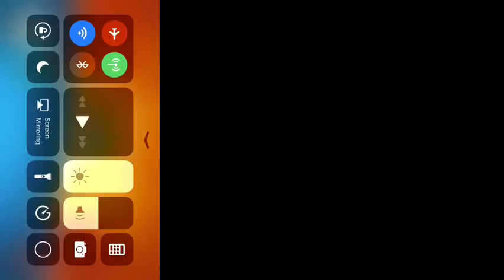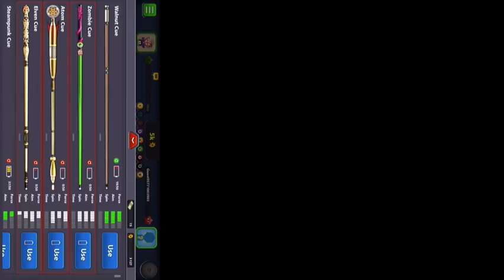Road to 10k I ended the video I was losing